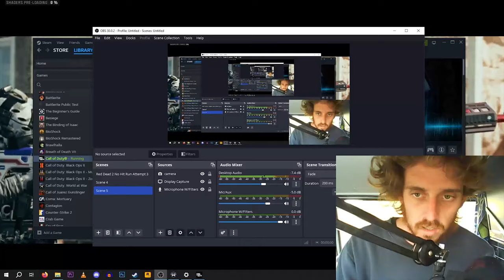playing call of duty in the van (van gaming)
playing the new call of duty warzone season 3 gamemode in my van

high trip resurgence modern warfare 3 cod van gaming setup mw3 (2022)